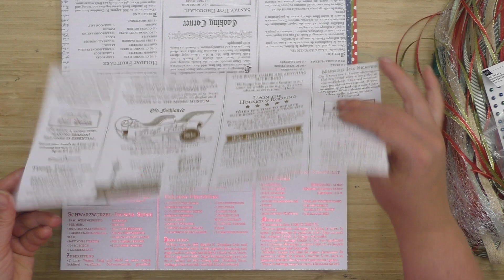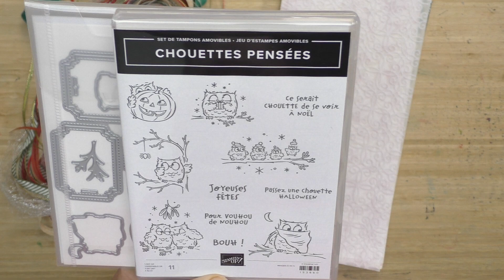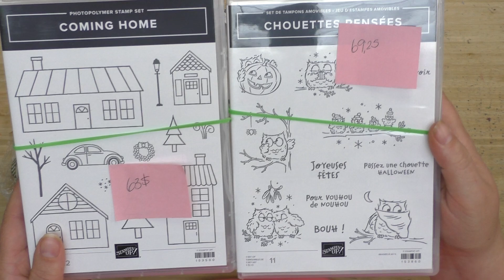Toutes les nouveautés des Fêtes en AVANT-PREMIÈRE!!! - Cartes et scrapbooking de Noël Stampin'Up!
Voyez tous les nouveaux papiers à motifs, les rubans et les embellissements du prochain catalogue des Fêtes (août-décembre) de Stampin'Up!  Toutes ces nouveautés sont disponibles en achat groupé!